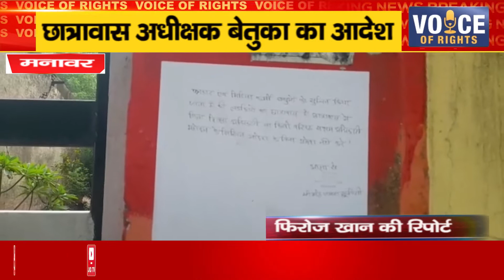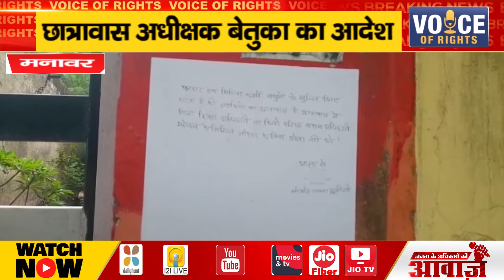मनावर ll छात्रावास अधीक्षक बेतुका का आदेश